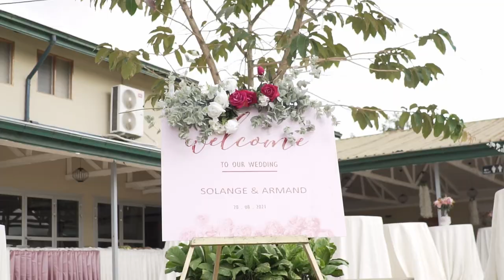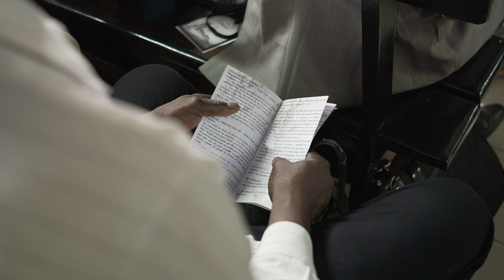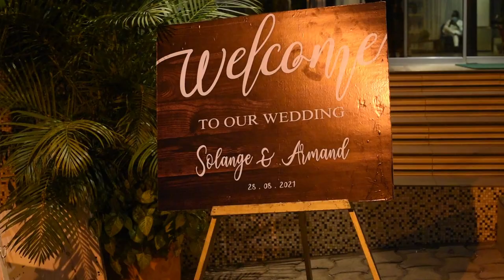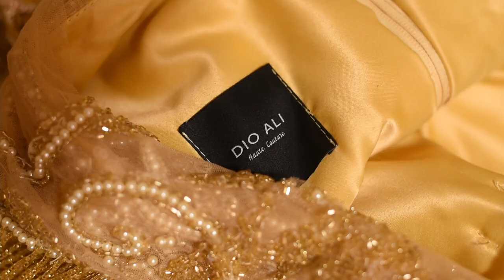Solange & Armand (Wedding Recap)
Recap video of Solange & Armand's wedding in Yaoundé, Cameroon.

Photography : William Dikanda, Alexander Akande & Simone Songué for SS Creative Studios
Videography : Lamine Nkouandou, Francis Tiemeni & June Machia of Dimodi Weddings for SS Creative Studios
Venues : Vallée Verte, Hotel La Falaise Yaoundé
Make-Up : Karyan Kamel, Durel John
MC : Happy Events